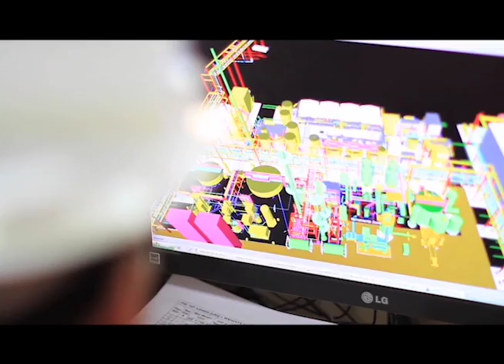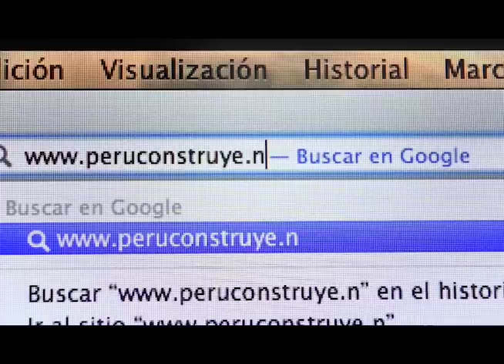Especial PDAC 2017 / Mercado de luminarias en el Perú